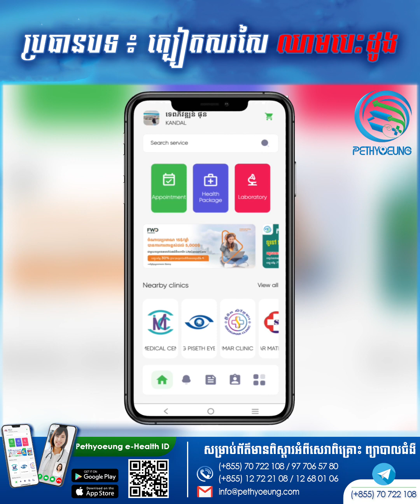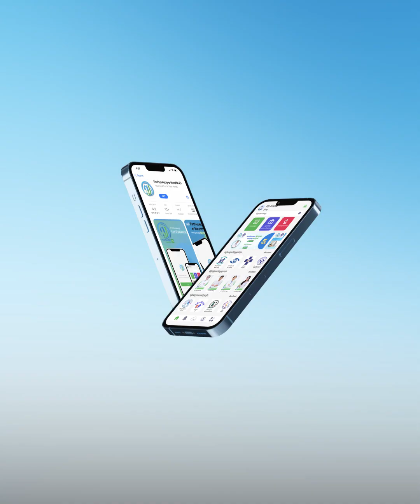ជំងឺត្បៀតសរសៃឈាមបេះដូង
ចេះតែចុកទ្រូង មិនស្រួលនោះទេ! វាអាចជារោគសញ្ញា នៃជំងឺត្បៀតសរសៃឈាមបេះដូង។ បើមិនយកចិត្តទុកដាក់ សញ្ញានេះនឹងបង្កជាជំងឺគាំងបេះដូងទៀតផង។

សូមស្ដាប់ការបកស្រាយរបស់ លោកវេជ្ជបណ្ឌិត ហួត វុទ្ធី ឯកទេសបេះដូង និងសរសៃឈាម នៃគ្លីនិក ខេមហេល។ លោកអ្នកអាចណាត់ជួបលោកគ្រូ កាន់តែងាយស្រួល រហ័សចំណេញពេលវេលា និងមានការបញ្ចុះតម្លៃ តាមរយៈអេប Pethyoeung e-Health ID 📲